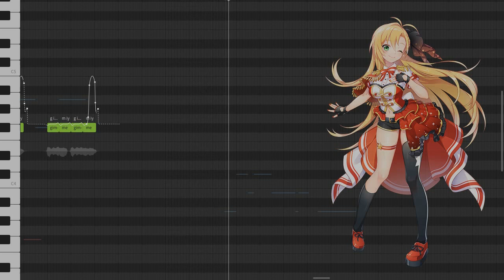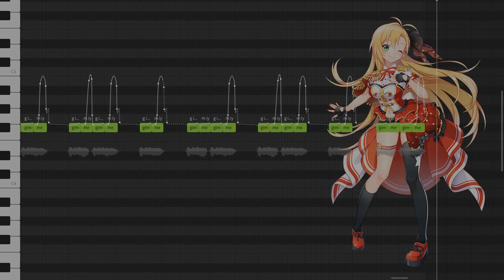【Tsurumaki Maki Lite】Gimmie More (Britney Spears)【Cover】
From synthesizer v, its 弦巻マキ ai english singing a britney song.

I just plug and play my vsq and did some little editions only to test her voice, hope you like it!